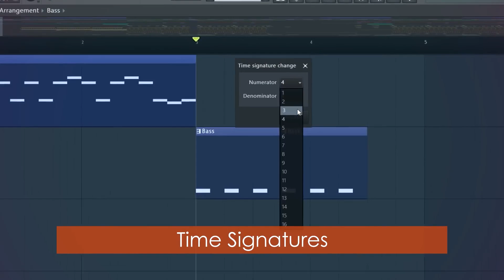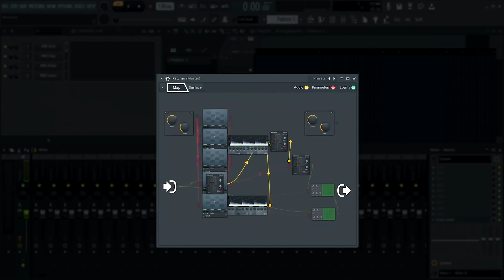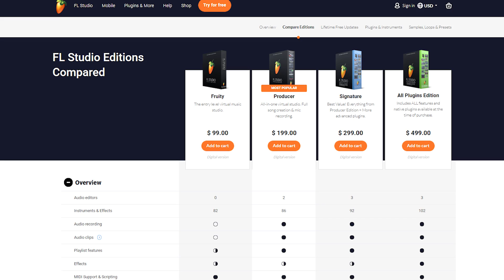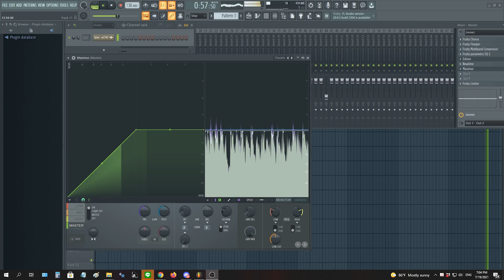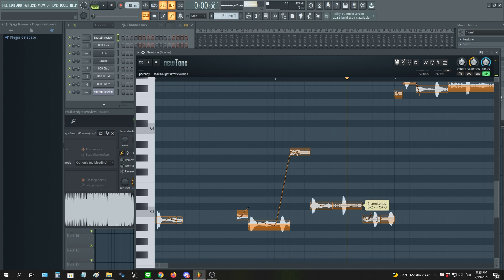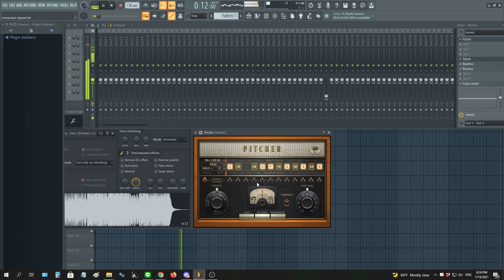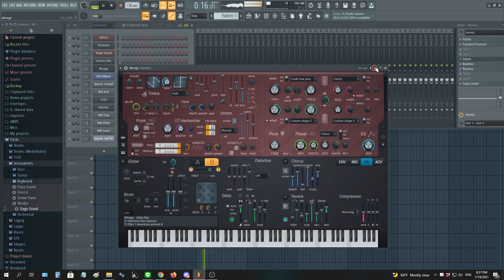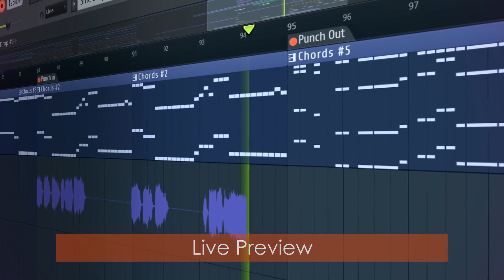Class A 106 : ซื้อ FL Studio แบบไหนดีที่สุด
FL Studio เป็นอีกหนึ่งโปรแกรมที่ได้รับความนิยมในไทยที่ติด Top 3 เลยก็ว่าได้ครับ
ซึ่งเราจะมาแนะนำกันครับ ว่าเวอร์ชั่นไหนดีที่สุด เหมาะสำหรับผู้ใช้งานแบบไหน
และมีความแตกต่างอะไรบ้างในแต่ละเวอร์ชั่นครับ อย่ารอช้าไปดูกันเลย !

รวมคอร์สสอนทำเพลงด้วย Fl Studio

Feature ใหม่เพียบ! FL Studio 21.2 Beta ที่พร้อมนำหน้าทุก DAW

ใครที่สนใจคอร์ส Mix & Mastering สามารถทักข้อความเพจ
สามารถเข้าไปดูรายละเอียดได้ที่ลิ้งค์นี้เลย

ใครที่สนใจคอร์ส HipHop สามารถทักข้อความเพจ

ใครที่สนใจคอร์ส Cover music สามารถทักข้อความเพจ

ใครที่สนใจคอร์ส Trap-EDM สามารถทักข้อความเพจ

ใครที่สนใจคอร์ส Pop Music สามารถทักข้อความเพจ

ใครที่สนใจคอร์ส Logic Pro X สามารถทักข้อความเพจ

ใครที่สนใจคอร์ส FL Studio สามารถทักข้อความเพจ

ใครที่สนใจคอร์ส Sylenth 1 สามารถทักข้อความเพจ

สนใจฟังเสียง Presets TONG APOLLO MOON MIX

สนใจ Presets แต่งเสียงร้อง